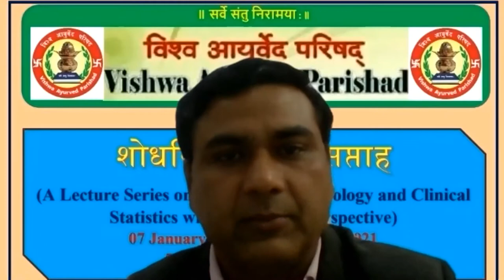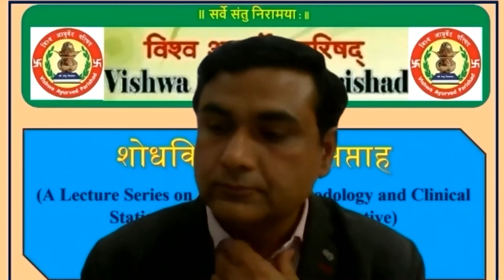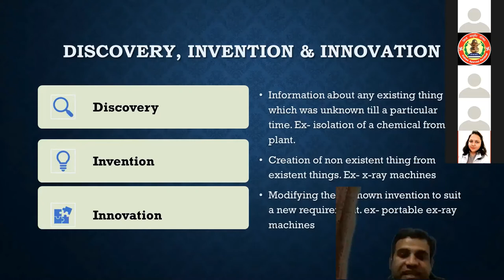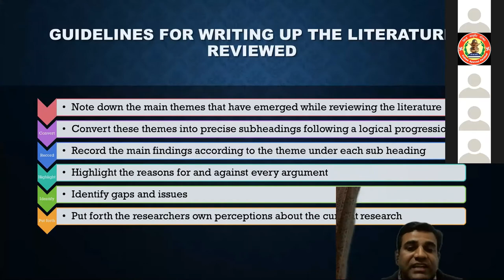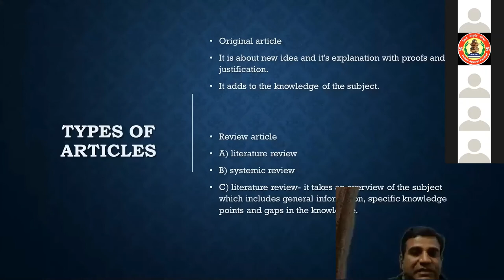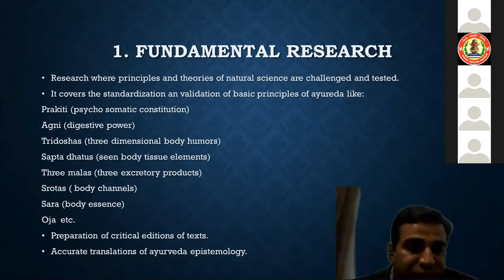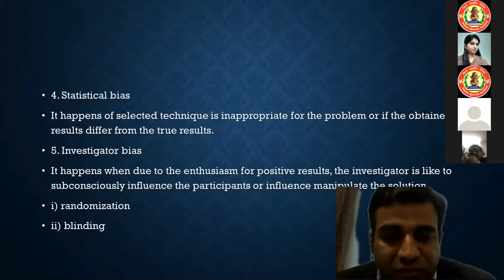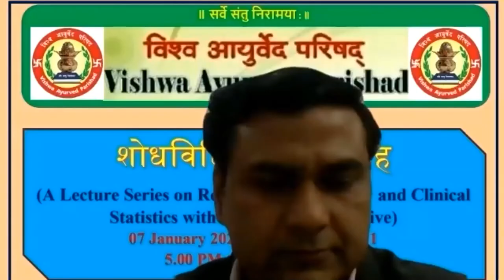1st Day, Lecture 1 on Research Process By Dr Nitin Sharma in Shodh Vidhi Gyan Saptah, VAP Rajasthan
1st Day, Lecture 1 on Research Process By Dr Nitin Sharma (HOD, Kayachikitsa, SRM Govt. Ayu. College Bareilly) in Shodh Vidhi Gyan Saptah (National Workshop on Research Methodology & Clinical Statistics) organized by VAP Rajasthan.
Topics are Introduction to Clinical Research Methodology identifying the priority areas of Ayurveda,  Selection of the research problem, Defining research problem, Formulation of hypothesis, Generalization and interpretation, evaluation and assessment of hypothesis.